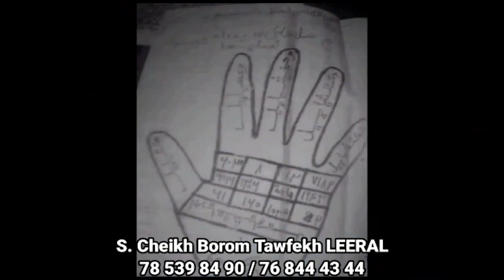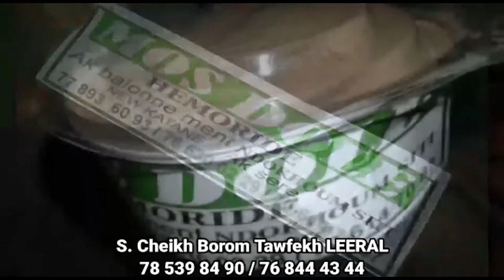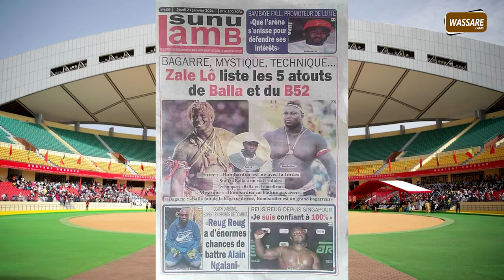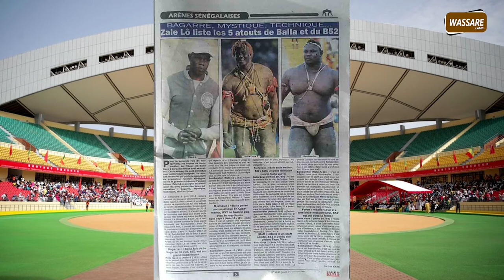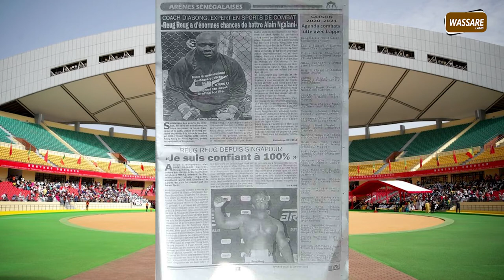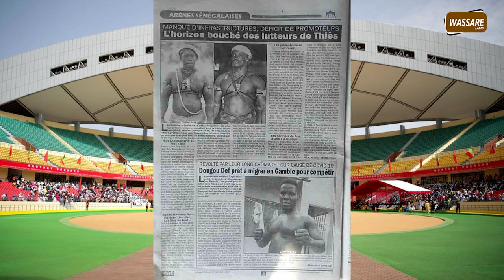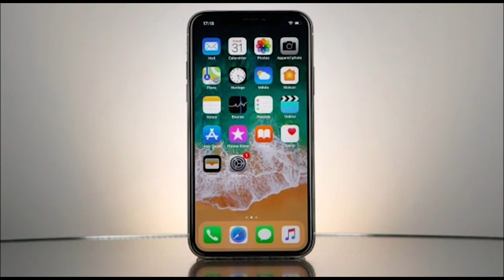Bagarre, Mystique, Technique, Zale Lo liste les 5 atouts de Balla et B52 | revue du 21 janvier 2021